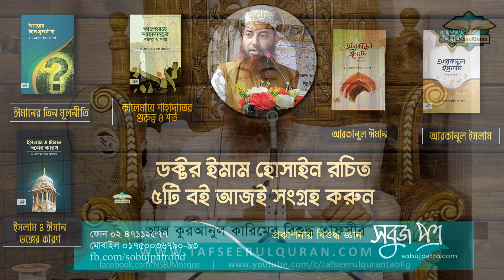মুশরিকরা আল্লাহ তা'আলাকে বিশ্বাস করা সত্ত্বেও কেন কাফের? ।। Dr. Imam Hossain